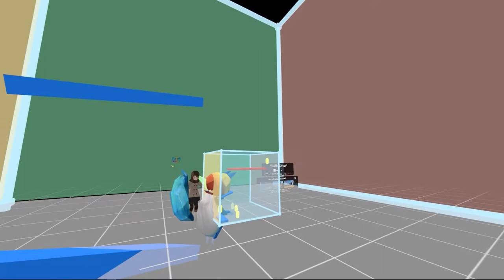#370 English lesson in VRCHAT vol.92 - 30代で始めるVR英語学習 vol.92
Golden Takasan guided Vket 5 booth for Gaijins in English.